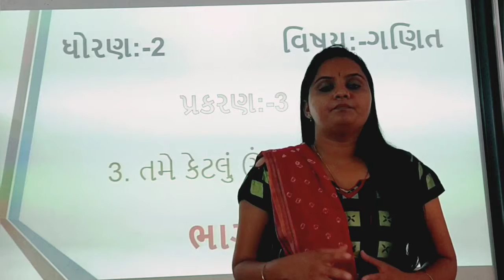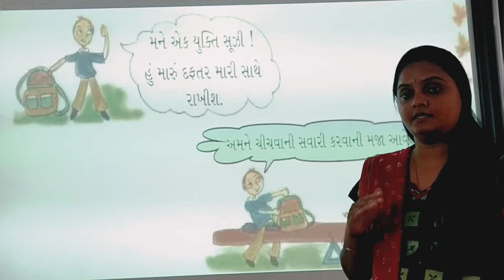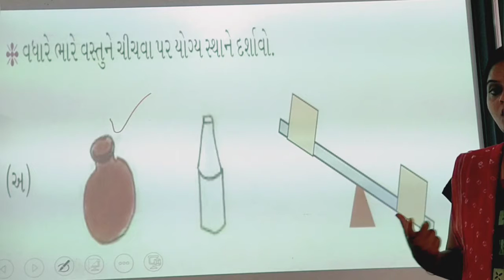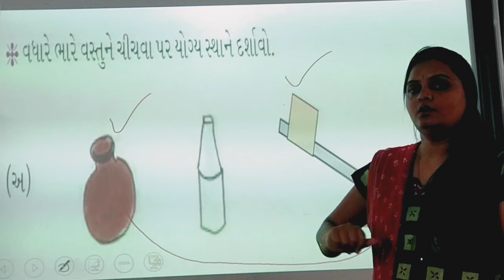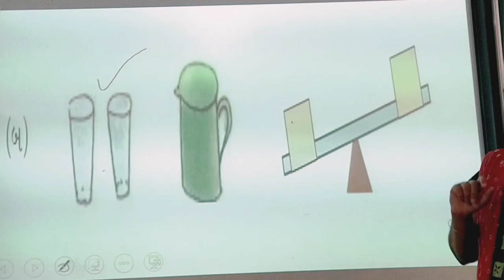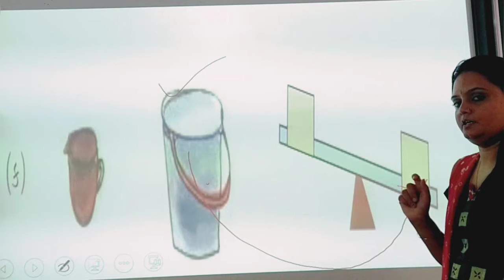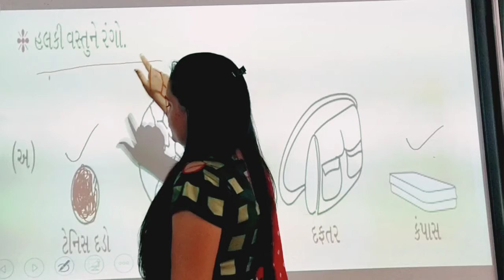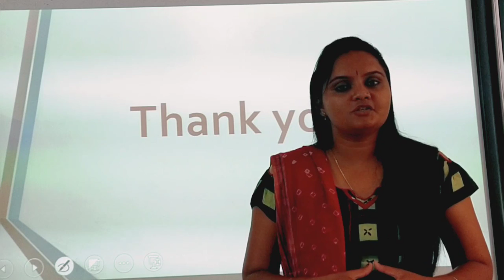Std:- 2E Sub:- Maths L- 3 p - 3